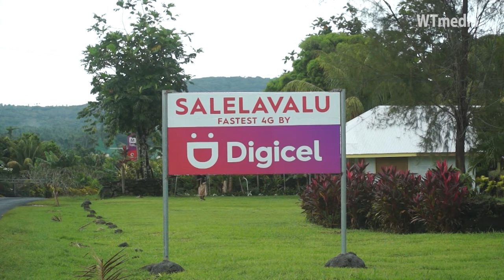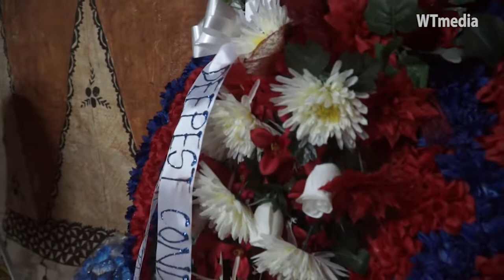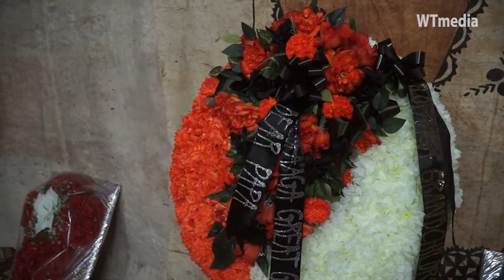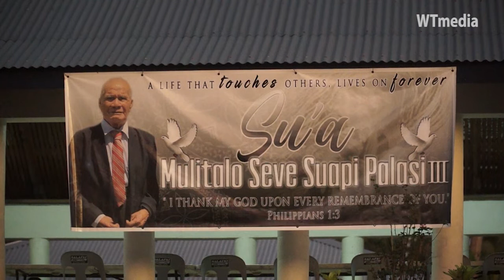Su'a Funeral in Savaii - Day 3 & 4 : 27th and 28th May 2022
SU'A MULITALO SEVE SUAPI PALASI III - Note : We do not have rights to the Music